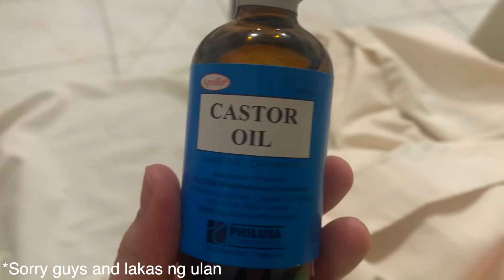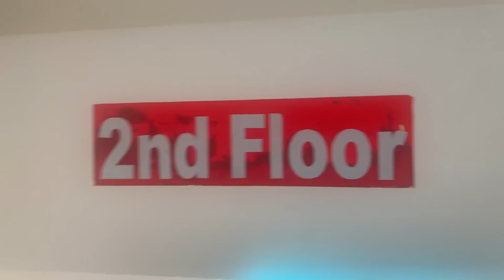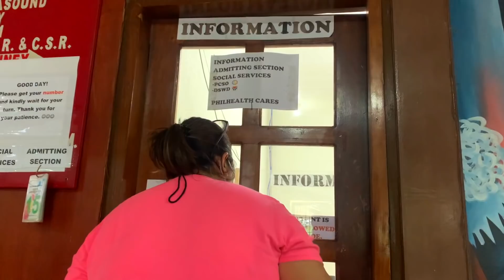Naospital si mama...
Hi Gelliebabes! I just wanna say that love your parents unconditionally mobilise lang and panahon. I love you mom and to you who is reading this right now…
Happy October 2020 to us! Kaya natin to’ Kapit lang and pray as always! I love you so much.

Xoxo, I love you gelliebabes.